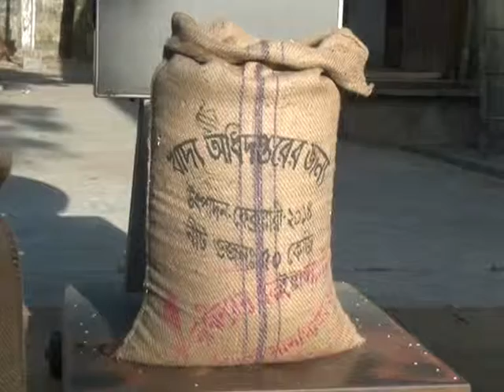Rice Procurement 15 05 14 at raninagar under Naogaon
১৫/০৫/১৪
নওগাঁ।

নওগাঁর রাণীনগর উপজেলায় সরকারী ভাবে চলতি মৌসুমের ইরি-বোরো ধান চাল সংগ্রহ অভিযানের উদ্বোধন করা হয়েছে। গতকাল বুধবার বিকালে রাণীনগর উপজেলা খাদ্য গুদাম চত্বরে আনুষ্ঠানিক ভাবে ধান চাল সংগ্রহ অভিযানের উদ্বোধন করেন রাণীনগর উপজেলা নির্বাহী অফিসার মোঃ মনিরুল ইসলাম পাটওয়ারী।
উদ্বোধনী অনুষ্ঠানে রাণীনগর উপজেলা পরিষদের চেয়ারমান মোঃ আল ফারুক জেমস, রাণীনগর থানা আওয়ামী লীগের সাধারণ সম্পাদক মোঃ মফিজ উদ্দিন, উপজেলা খাদ্য নিয়ন্ত্রক মোঃ মাহমুদ উল্লাহ, খাদ্য গুদামের ভারপ্রাপ্ত কর্মকর্তা অরুণ কুমার প্রামানিক প্রমুখ উপস্থিত ছিলেন।
রাণীনগর খাদ্য গুদামের ভারপ্রাপ্ত কর্মকর্তা অরণ করুমার প্রামানিক জানান, চলতি মৌসুমে উপজেলার ১০১ জন চুক্তিবদ্ধ মিল মালিকের কাছ থেকে ৫ হাজার ৩৩৩ মেট্রিক টন চাল এবং ৬০৭ মেট্রিক টন ধান সংগ্রহ করা হবে। ধান-চাল সংগ্রহ অভিযানের উদ্বোধনী অনুষ্ঠানে উপজেলার খট্টেশ্বর গ্রামের কৃষক মিজানুর রহমান ১ মেট্রিক টন ধান সরবরাহ করে।